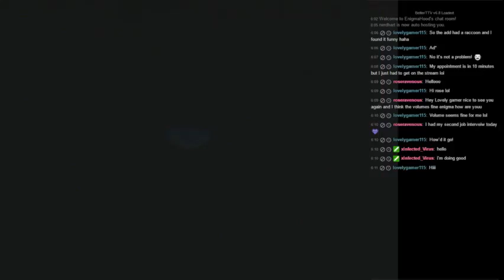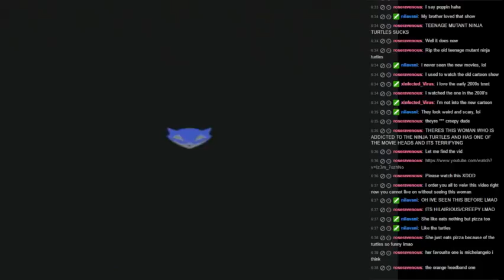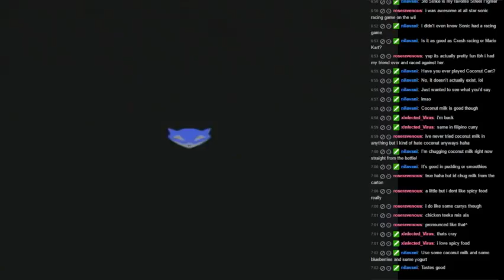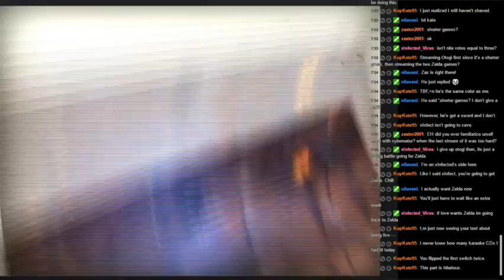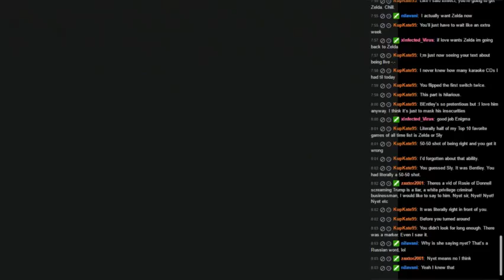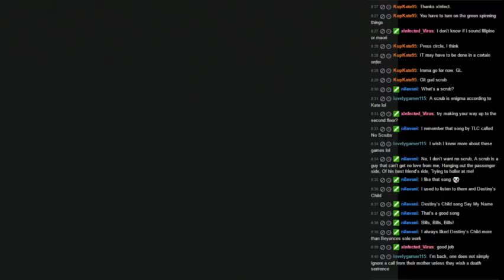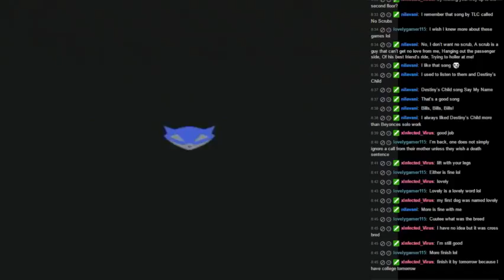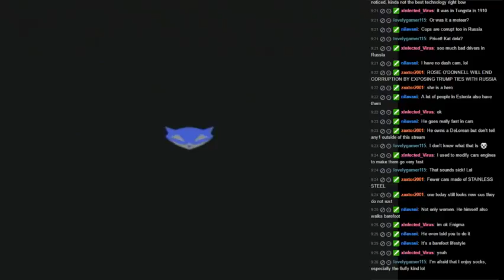EnigmaHood Live Streaming Sly 2: Band of Thieves Part 4